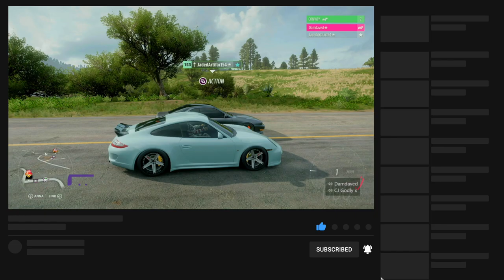Porsche 911 Sport Classic In Depth Review Forza Horizon 5 : My FAVORITE Porsche 911!!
In this video Damdaved Gaming Is playing Forza Horizon 5!

MORE VIDEOS BY OTHER YOUTUBERS!

NEW EXCLUSIVE CAR in Forza Horizon 5 - How to get Ford GT OPI Edition! (SERIES 4) - MitchCactus

👋 About this channel : Damdaved Gaming is a channel created and hosted by Damdaved Gaming